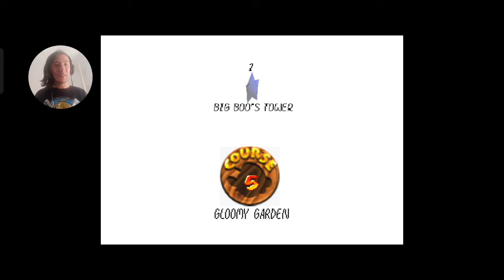Super Mario Star Road #3 THE CAMERA, THE WORST THING IN THE GAME